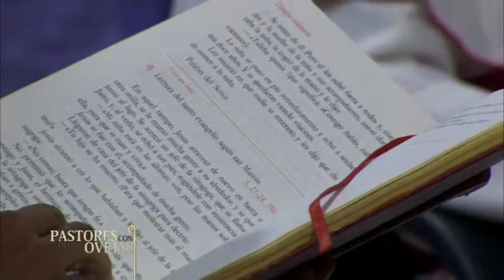Pastores con Olor a Ovejas 2018 E22 B01